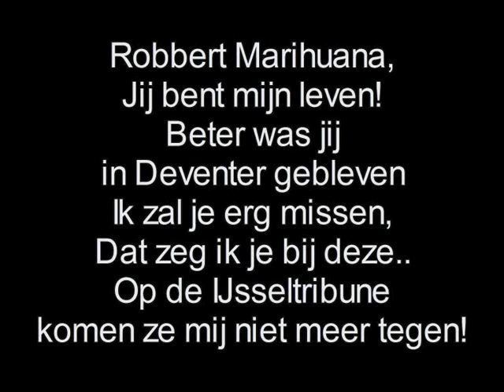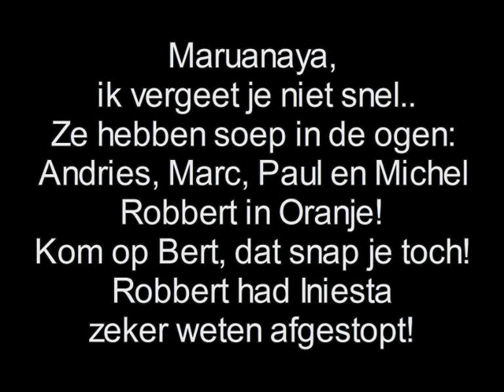MC Arlette & Koning Kaaklijn - Maruanaya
Ode aan ex-Go Ahead Eagles speler Robbert Maruanaya..
Deventer waddup!